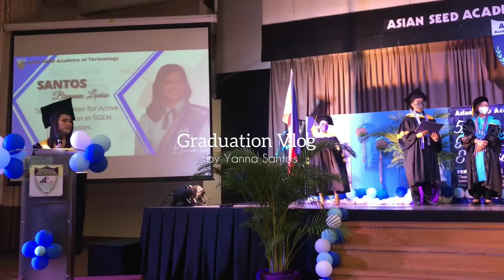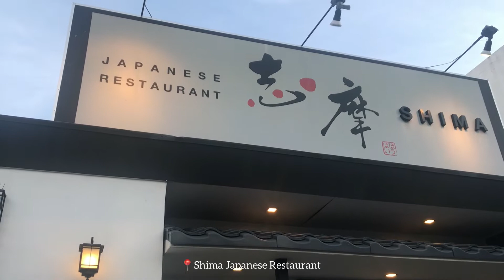Life Diaries: Graduation Day 👩🏻‍🎓 | Yanna Santos